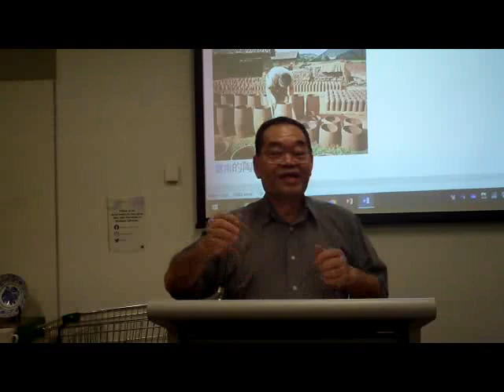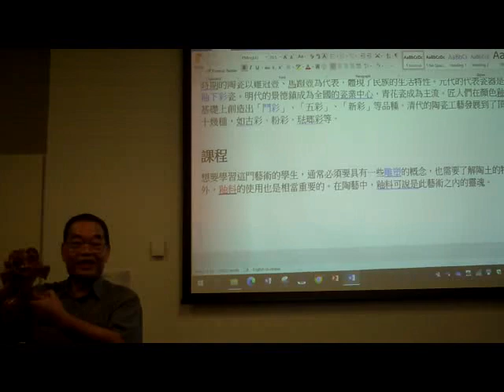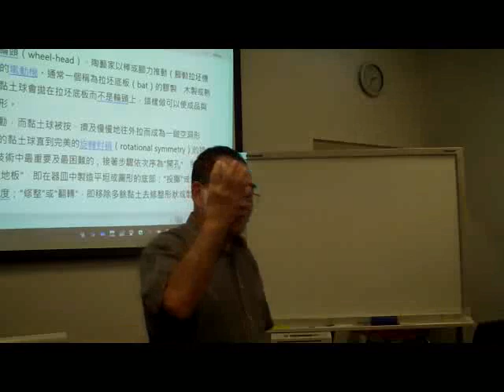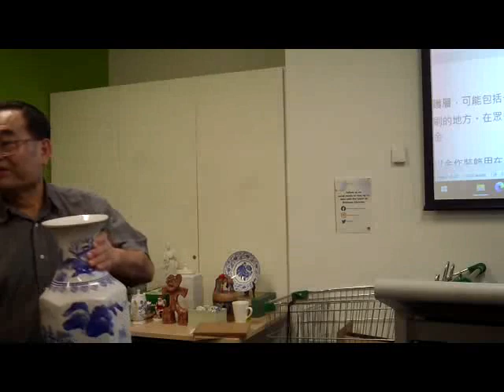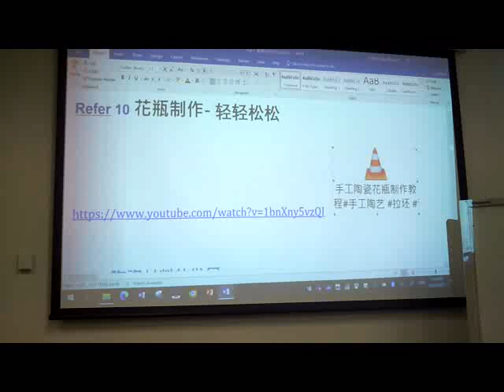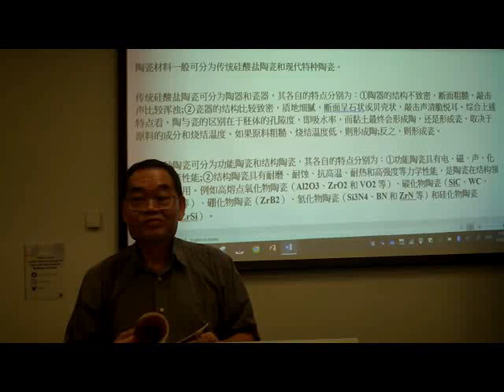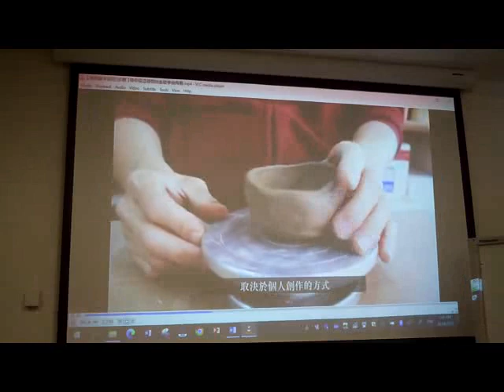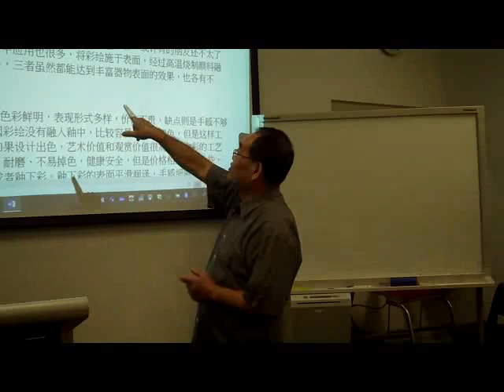談陶論藝詠古詩 1 mpeg4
藝文雅集 談陶論藝詠古詩
2023年4月30日下午 2時
Sunnybank Hills 圖書館會議室
講者： Sam Ho

齊來讀書之二：談陶論藝詠古詩
（何如）

陶藝，是用陶泥加熱窯燒而成的器皿，是人類傳統的工藝；當中可以涉及製造、上色及修補的工藝技巧。
我們泛稱為陶瓷藝術，其實陶藝和瓷器，在製作過程、用料選取都有很大的分別。陶瓷，只是為了方便稱呼，混合成一詞語而已。
拉坯，是製作陶器的工序之一，是成形的最初階段，是器物的雛形製作。拉坯利用輪盤旋轉、中心定位，配合雙手手掌手指的動作，將轉盤上的泥團，拉成各種形狀的器皿。
陶藝製作的流程為練土、塑形、素燒、上釉、釉燒，都是令人感興趣的手作工業，我會作一簡單介紹。
其實，陶器和瓷器是有區別的，認識了陶藝，才知道瓷藝承接了陶藝，對經濟和貿易，在世界上不同的角落和國度，產生了極大的影響。
此外，我們也可以認識陶藝在中國文化的啟示。
蘇文擢老師有他獨特的理解和創見，擲地有聲。蘇老師組織了一群青年人，推動文化的一面。何叔惠老師則以聲入心通，讓我們感受文化的另一面。
齊來讀書～聞一事，長一智。

本講會在談陶藝之外，賞析杜甫詠懷古蹟詩，和陶淵明「榮木」詩。

詩人在夔州三峽，遊歷古蹟詠古人，以抒情懷。

杜甫 詠懷古蹟五首
其一
支離東北風塵際，漂泊西南天地間。三峽樓臺淹日月，五溪衣服共雲山。
羯胡事主終無賴，詞客哀時且未還。庾信平生最蕭瑟，暮年詩賦動江關。

其二
搖落深知宋玉悲，風流儒雅亦吾師。悵望千秋一灑淚，蕭條異代不同時。
江山故宅空文藻，雲雨荒臺豈夢思?最是楚宮俱泯滅，舟人指點到今疑。

其三
群山萬壑赴荊門，生長明妃尚有村。一去紫臺連朔漠，獨留青塚向黃昏。
畫圖省識春風面，環佩空歸月夜魂。千載琵琶作胡語，分明怨恨曲中論。

其四
蜀主窺吳幸三峽，崩年亦在永安宮。翠華想像空山裡，玉殿虛無野寺中。
古廟松杉巢水鶴，歲時伏臘走村翁。武侯祠屋常鄰近，一體君臣祭祀同。

其五
諸葛大名垂宇宙，宗臣遺像肅清高。三分割據紆籌策，萬古雲霄一羽毛。
伯仲之間見伊呂，指揮若定失蕭曹。運移漢祚終難復，志決身殲軍務勞。

杜甫（712－770）
字子美，號少陵野老。與李白齊名，世稱為詩聖。其詩悲天憫人，憂國憂民。梁啟超評: 少陵只為蒼生苦，贏得乾坤不盡愁。

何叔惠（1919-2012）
號薇盦，廣東順德人。著名詩人及書法家。創設鳳山藝文院，著有薇盦存稿。

私塾調之吟誦
通過私塾或家教，代代相傳之吟誦，有三千多年歷史。雖無固定之音階，但像唱歌地誦讀。

榮木
晉宋之際文學家陶淵明的詩作。此詩是為感念衰老將至而作，表達了一種自強不息的功業追求。詩人由朝開夕落的木槿花而產生了聯想與感悟：第一章寫人生短暫的悲哀，第二章寫依道從善的心願，第三章寫無所作為的內疚，第四章寫自強不息的壯志。全詩語言果斷堅毅，頗有催人奮進的力量。陶淵明（365—427），東晉詩人、辭賦家、散文家。一名潛，字元亮，私諡靖節。潯陽柴桑（治今江西九江）人。《晉書》《宋書》均謂其為系陶侃曾孫。曾任江州祭酒、鎮軍參軍、彭澤令等，後去職歸隱，絕意仕途。長於詩文辭賦。詩多描繪田園風光及其在農村生活的情景，其中往往隱寓着對污濁官場的厭惡和不願同流合污的精神，以及對太平社會的嚮往；也寫及對人生短暫的焦慮和順應自然、樂天安命的人生觀念，有較多哲理成分。其藝術特色兼有平淡與爽朗之勝；語言質樸自然，而又頗為精練，具有獨特風格。有《陶淵明集》。
榮木（並序）①
榮木，念將老也。日月推遷②，已復九夏③，總角聞道④，白首無成⑤。
采采榮木⑥，結根於茲⑦。晨耀其華⑧，夕已喪之⑨。人生若寄⑩，憔悴有時⑪。靜言孔念⑫，中心悵而⑬。
采采榮木，於茲託根⑭。繁華朝起，慨暮不存。貞脆由人⑮，禍福無門⑯。非道曷依⑰？非善奚敦⑱？
嗟予小子⑲，稟茲固陋⑳。徂年既流㉑，業不增舊㉒。志彼不捨㉓，安此日富㉔。我之懷矣㉕，怛焉內疚㉖！
先師遺訓㉗，餘豈之墜㉘？四十無聞，斯不足畏㉙。脂我名車㉚，策我名驥㉛。千里雖遙，孰敢不至㉜！